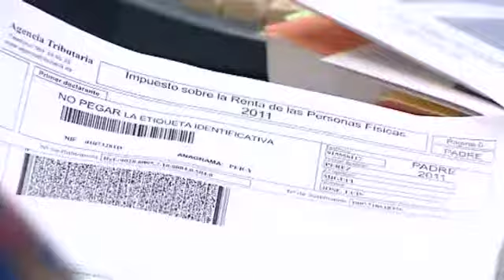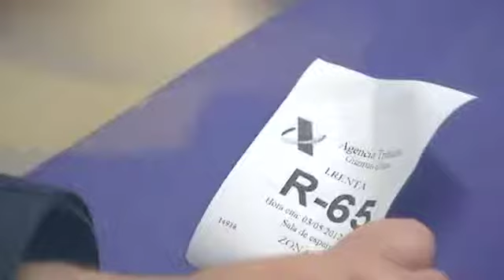Cuando se da más de lo que se recibe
Nueve de cada diez españoles consideran que en España hay mucho fraude fiscal y ocho de cada diez creen que el reparto de impuestos es injusto. Son datos recogidos por el CIS en su última encuesta. La crisis y los recortes han ayudado a empeorar la percepción que tienen los ciudadanos de su sistema tributario.